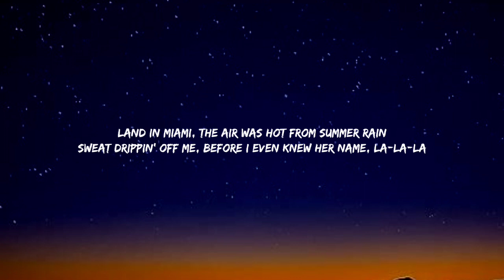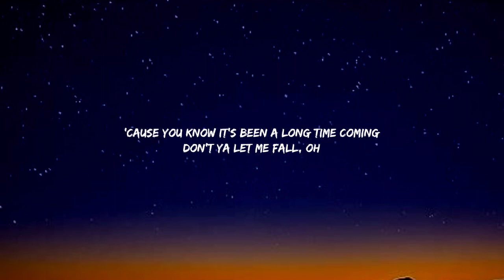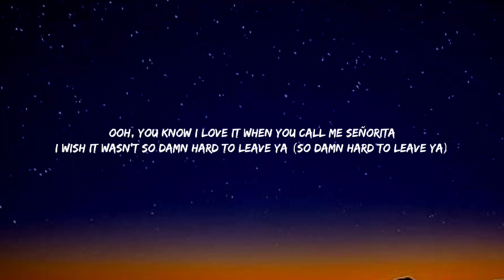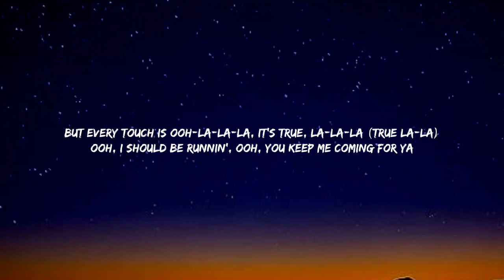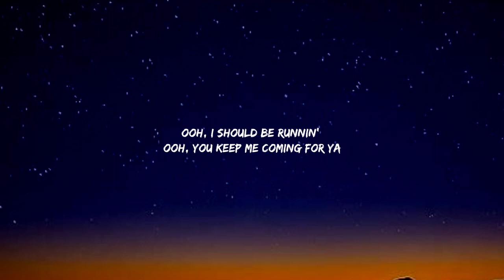Shawn Mendes, Camila Cabello - Señorita (Lyrics)